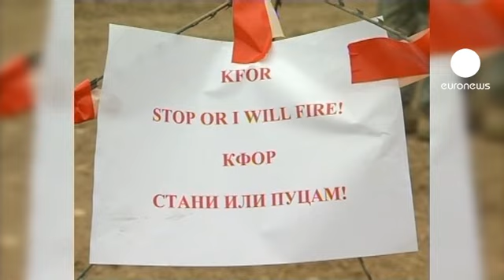Kosova'da çatışma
Kosova'nın kuzeyinde tartışmalı iki gümrük kapısında denetimi Priştine yönetimine bırakmak istemeyen Sırp azınlıkla, NATO'ya bağlı barış gücü askerleri arasında çatışma çıktı.

Sırbistan ile Kosova arasında imzalanan gümrük mühürleri konusundaki anlaşmayla başlayan gerginlik giderek tırmanıyor.